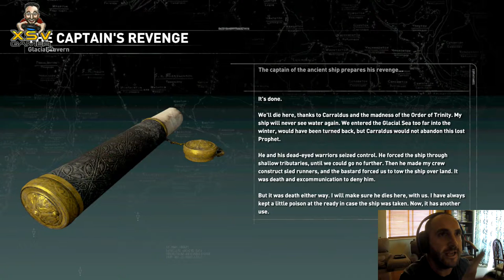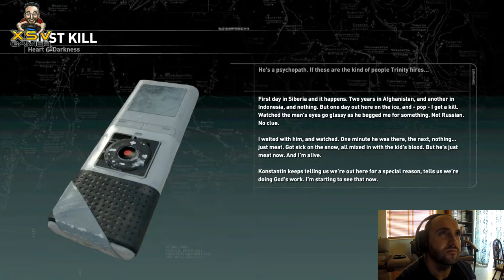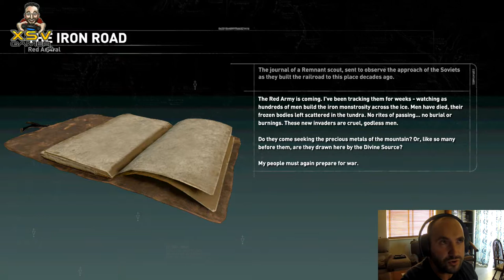Rise of the Tomb Raider XsvGamer Lets Play Part4 Gameplay HD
Additional content was also released, including a new story campaign, a new gameplay hd mode, as well as new outfits and weapons for Lara.